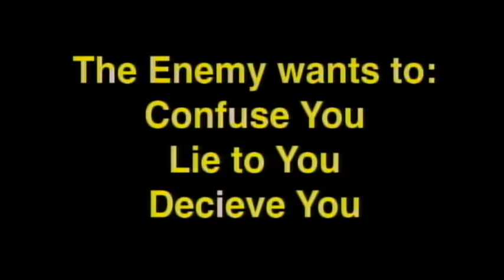You've Got The Victory